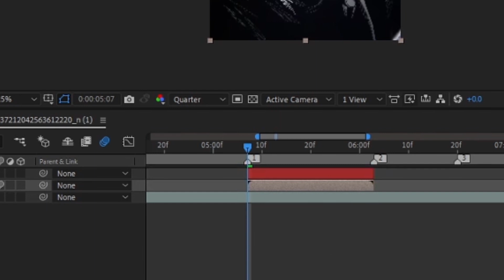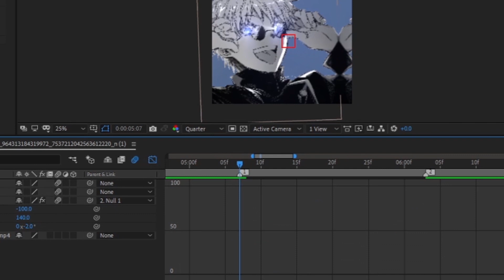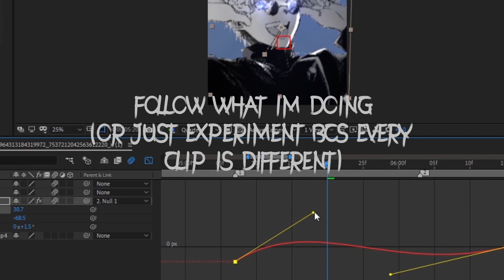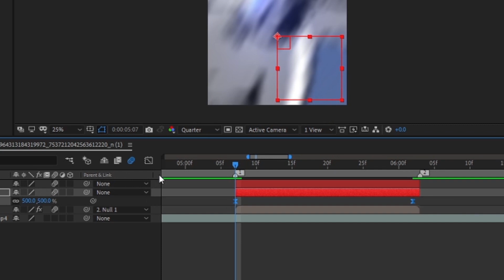Smooth Position Shake AMV Tutorial [After Effects]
Hey, it's Az here :) Here is a long awaited shake tutorial that is suiable for beginners to learn. This is a simple shake that adds a "floating" effect and it really uplifts your edit a lot. See ya'